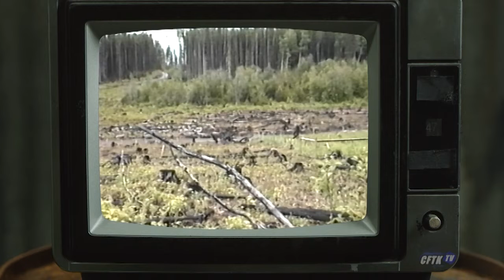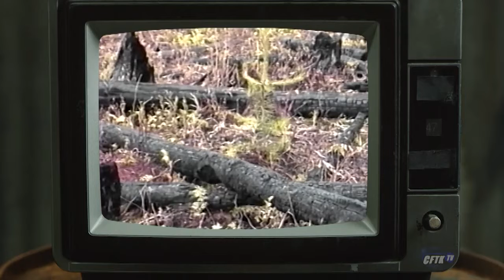Open Connection - 22-63 - CFTK-TV Archive: Land Claims, Lime Disease, Plants - Host: Robert Pictou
Open Connection - Ep. 22-63 - CFTK-TV's Archive: Land Claims, Lime Disease, Invasive Plants - Host: Robert Pictou